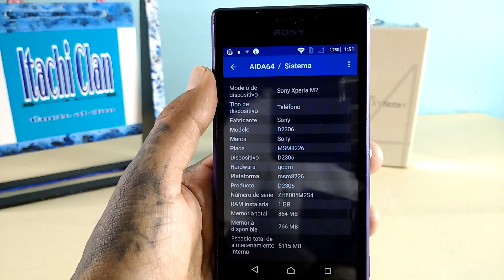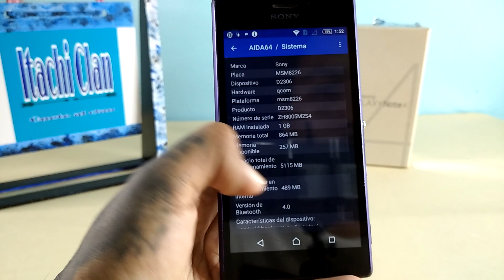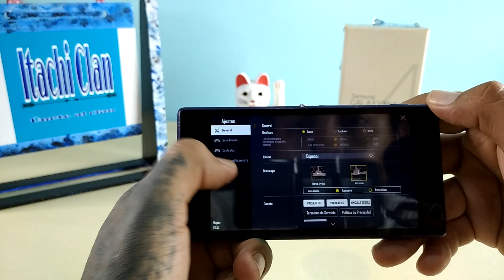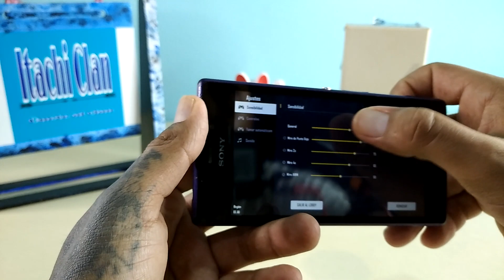Corriendo Free Fire 3volucion En Un Sony Xperia M2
probando Free Fire 3volucion en un Sony Xperia M2 con Android 5.1.1 un celular que es mejor que Samsung J4 Core ya que no se sale del juego por lo menos

no olviden comentar y dejar su like muchas gracias por el apoyo amigos y amigas Itachis